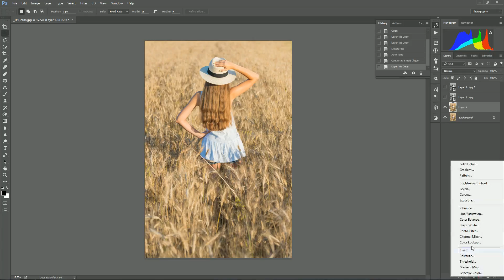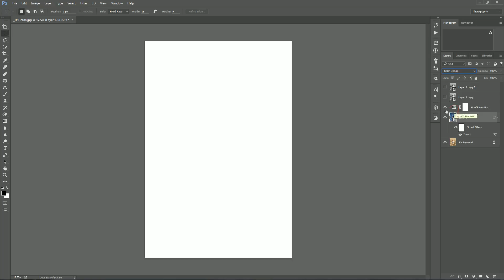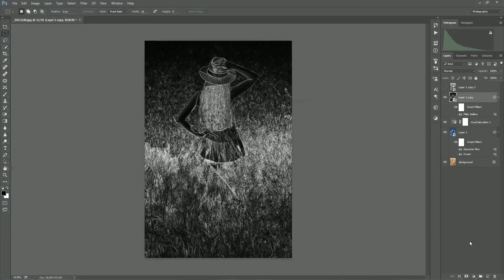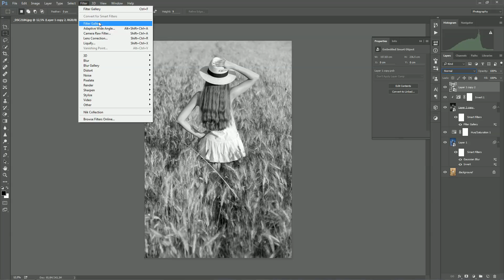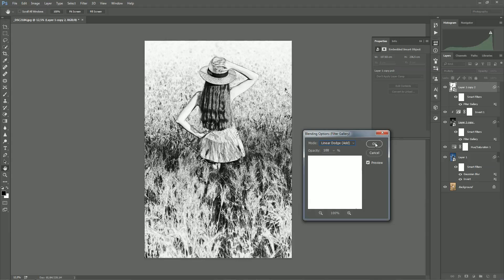Photoshop CC tutorial | Pencil drawing effect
In this Photoshop CC tutorial I'm going to show you how to create a pencil drawing effect from photo.